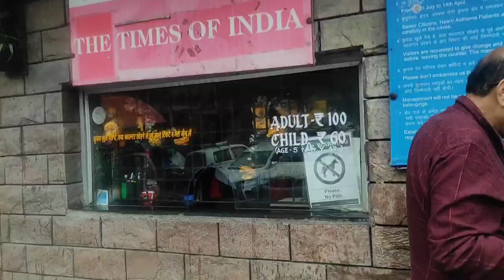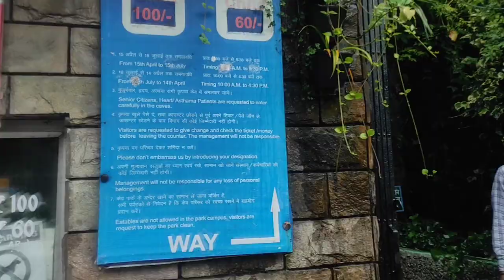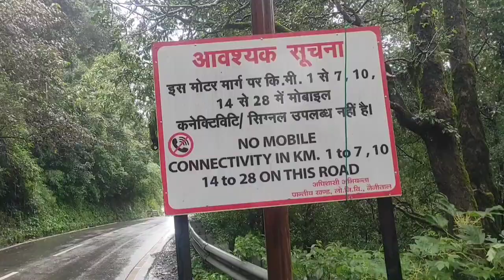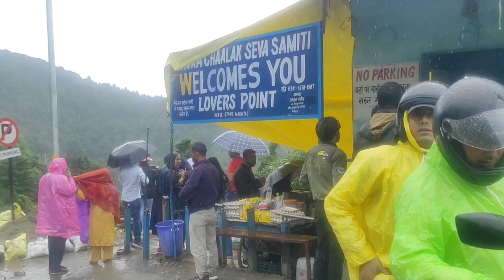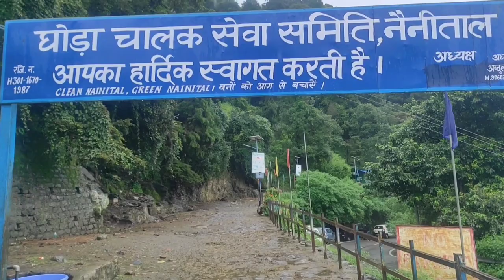Raining Enjoyed a Weekend Walk at The Cask Cafe & Bar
Beautiful today's rain Nainital. Enjoy this vlog.